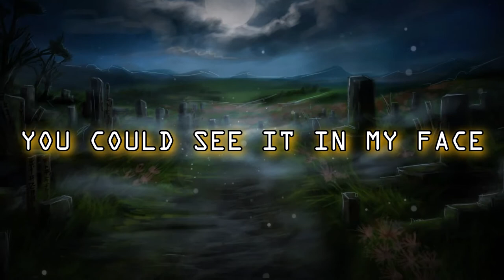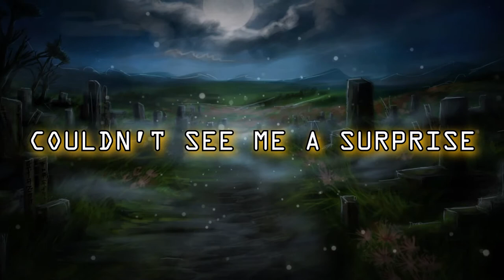NAVYXOWER - GRAVE (prod. nvki) 🎶 [Lyrics & Bass Boosted]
❖ Bass boosted version
❖ Genre: Alternative hip hop

📃 LYRICS 📃
But its okay
pulling out the 9, i don't know what to say
i was in a bad place, moving in to bad days
i was feelin like a looser, you could see it in my face

its a waste just to say
that im feelin okay
but i know that time is healing me, each second of the day
feelin lost and astray, and i cant stay awake
ill be makin lots uh noise, till im stuck inside my grave

it gets cold in October
the air reminds me every year, the day that we got closer,
don't try to loose my mind
I been manic here at times
but the way the shit was goin, couldn't see me a surprise

thought that I would die
ima man in a disguise
i been hiding all my feelings, same to u, you didn't try
couldn't see the signs
you said i should die
sad to say i think i loved more each time you would disguise
you hated me at times

and ill be makin lots uh noise, till I'm stuck inside my grave

i got demons in my head, and they makin me feel dead
i don't wanna be upset, you could see it in my head
if you tried a little harder, youd be next to me in bed
i was feelin pretty led, led into distress

yeah this time you wanted me to leave you lone, but no one said
i was cheating in my head, i was finding ways to spread
cause ive known that you have hated me for years, with that said
ima leave you in the dirt, and think that we have never met.